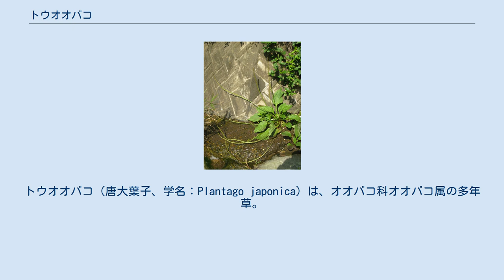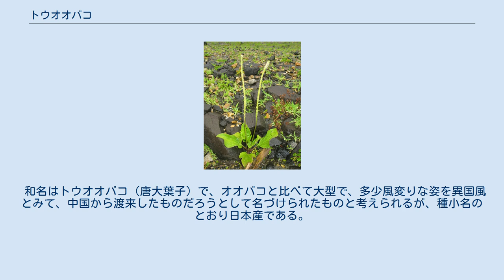トウオオバコ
トウオオバコ（唐大葉子、学名：Plantago japonica）は、オオバコ科オオバコ属の多年草。
 オオバコに似るが全体に無毛で大型になる。
根茎から10-17個の葉が束生し、斜めに立つ。
葉身は長さ8-25cm、幅5-18cm、卵形で、すこし厚めで革質、やや平行する数本の葉脈が目立つ。
先端は鈍く、基部はしだいに細まって柄になり、長さ3-20cmの葉柄となる。
縁には不明瞭な少数の歯牙状の鋸歯がみられる。
葉の間から、高さ40-80cmになる長い花茎を1-5本伸ばし、穂状花序に多数の花を密につける。
萼片は2mmの楕円形で、先は円い。
花冠は白色で先が4裂して反り返る。
雄蕊は4個あり、花冠の外に長く突き出る。
果実は蒴果で萼片の2倍の長さになり、楕円形で、1果の中に長さ1mm前後になる楕円形の種子が8-12個ある。
 和名はトウオオバコ（唐大葉子）で、オオバコと比べて大型で、多少風変りな姿を異国風とみて、中国から渡来したものだろうとして名づけられたものと考えられるが、種小名のとおり日本産である。
 北海道、本州、四国、九州に分布し、日当たりのよい海辺に生育する。